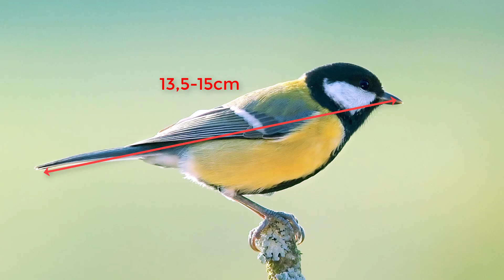Alle Meisenarten Deutschlands [Aussehen, Gesang, Lebensweise, ...]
In diesem Video stelle ich euch alle Meisenarten Deutschlands vor. So erkläre ich euch das Aussehen, die Lebensweise und natürlich auch die Stimme von Kohlmeise, Blaumeise, Tannenmeise, Sumpfmeise, Haubenmeise, Weidenmeise, Bartmeise, Schwanzmeise und Beutelmeise

▬ Mein Equipment▬▬▬▬▬▬▬▬▬▬▬▬
Bestimmungsbuch für Anfänger
Bestimmungsbuch für Fortgeschrittene

Quellen:
Inhalt: Lars Svensson, der Kosmos Vogelführer
Bilder/Videos: